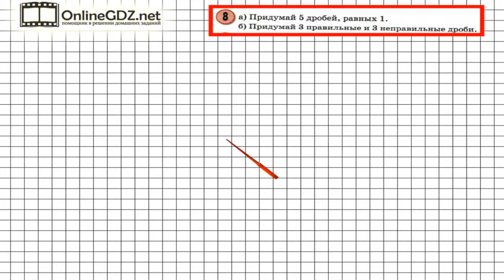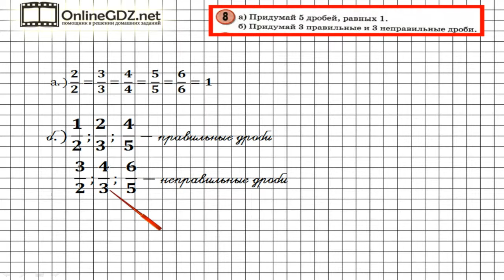Урок 5 Задание 8 – ГДЗ по математике 3 класс (Петерсон Л.Г.) Часть 2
В данном номере придумываем 5 дробей, равных 1, и придумай 3 правильные и 3 неправильные дроби.